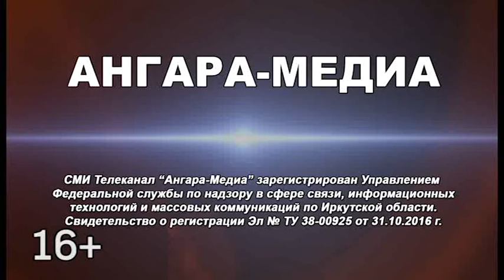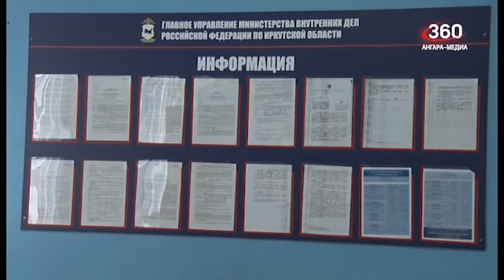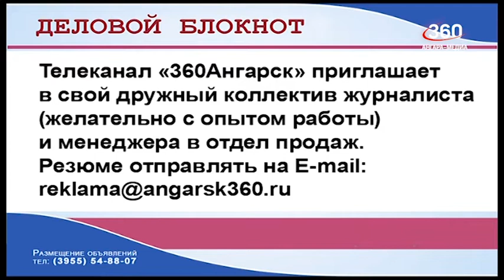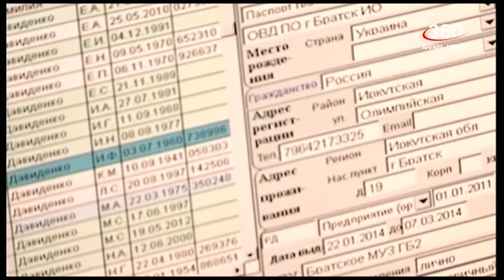Новости "360 Ангарск" выпуск от 06 10 2021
Около 200 человек получили в Ангарске гражданство нашей страны с начала текущего года.
От ангарчан поступают жалобы на остановки трамвая на улице Чайковского, где в этом году прошла реконструкция.
Беречь свои машины призывают правоохранители автовладельцев.
Многих автомобилистов удивило, что часть светофора на улице Крупской на пересечении с Чайковского замотана тканью.
Выйти на допандемийное число путешественников, едущих на Байкал, в этом году пока не получается.